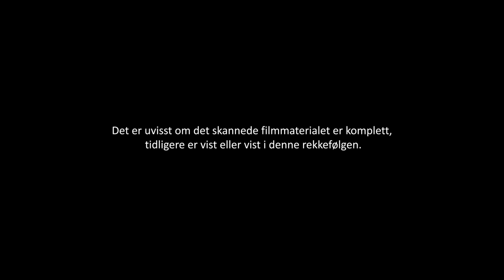[Skeikampen ca. 1920]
Tittel: [Skeikampen, ca. 1920], [Hans Berge nr. 33]
Dato: ca. 1920
Land: NO
Regi/foto: Hans Berge
Prod: Framfilm
beskrivelse: Fra Skeikampen, med bil opp på fjellet. budeie med en flokk geiter, bilen møter kuer i veien, bilen E-450 kjører på dårlig setervei, panorama over fjellheimen, tun med stort våningshus og uthus, kan være hotell og/eller fjellstue. Liten pike med geiteflokk ved seter, bilen kjører ut fra fjellstue og videre til Golå og Golåvannet ved Harpefoss i Gudbrandsdalen, panorama over Golåvannet og området rundt fra Golå Høyfjellshotel, ekst. utenfor hotellet med voksne og barn i lek.